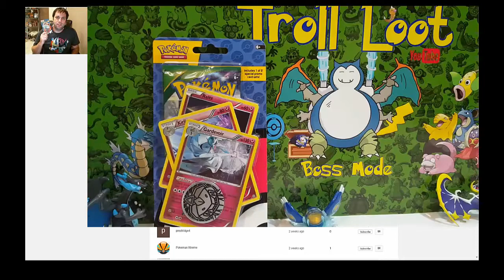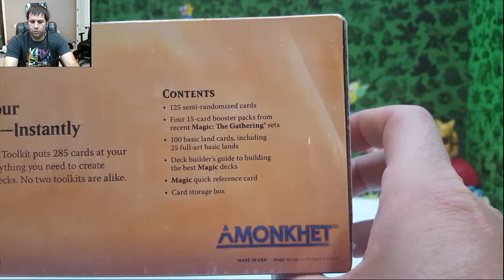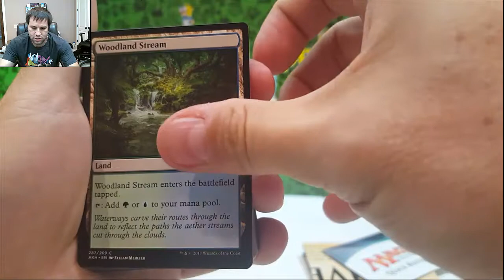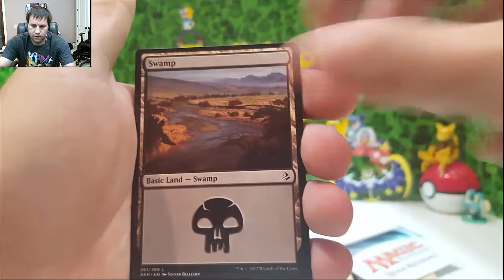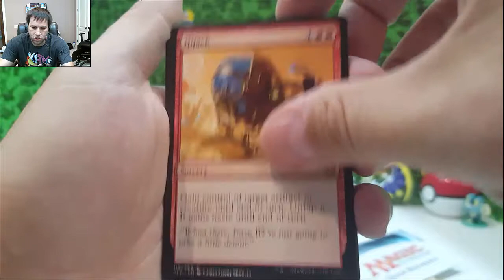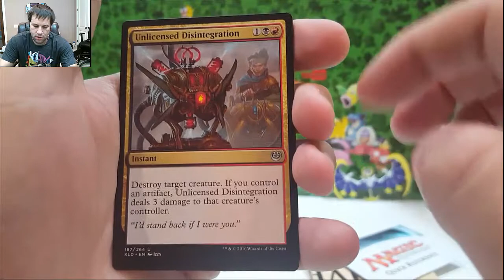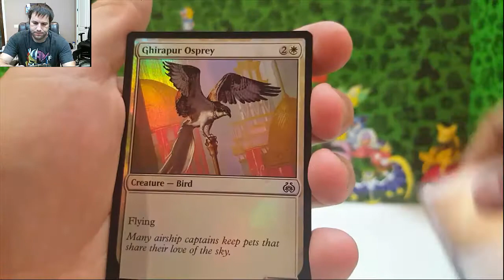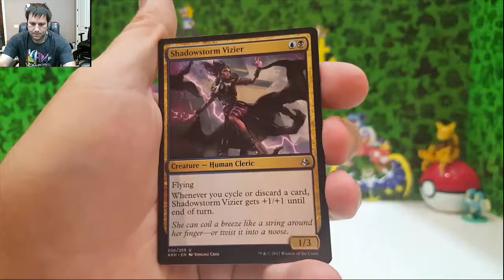Magic (MTG) Deck Builder Tool Kit *Foil pulled*